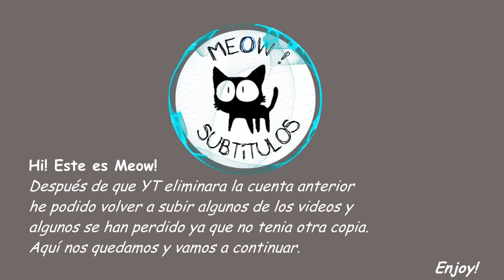HOT +Meow! Notice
"My intentions they aren't gain anything or profit this is not my copyright I just put this video for entertain at all"